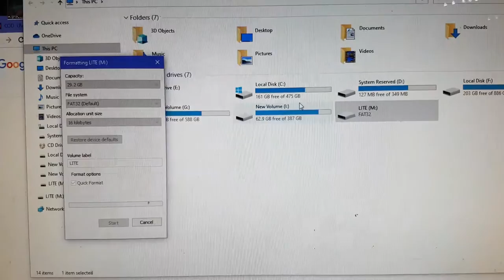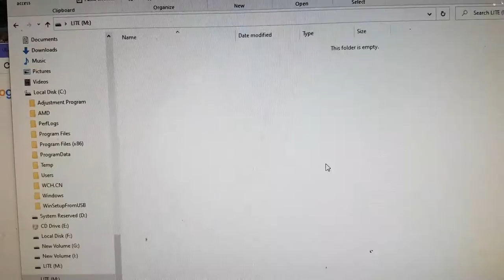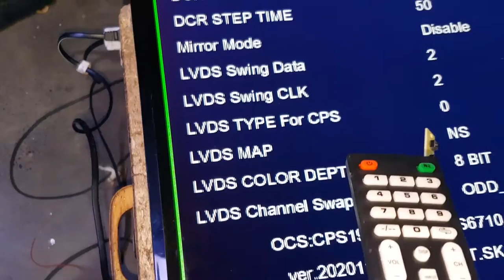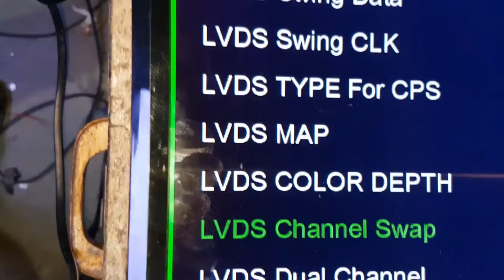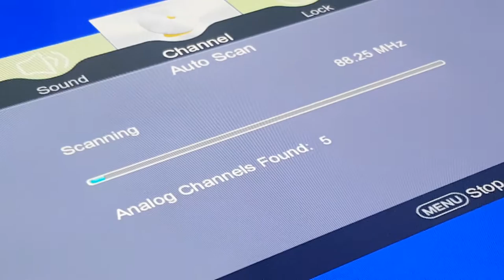How to install universal tv board T.SK105A.03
This next video is I will show you how to install universal tv board, how to install firmware, how to connect BL ON and DIM to the original power board.